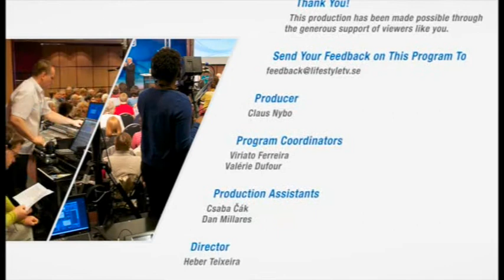Health Beyond your Genes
Heidi Schulz, PHD., M.A.
Research associate at the Human Genetics Institute at the University of Regensburgts